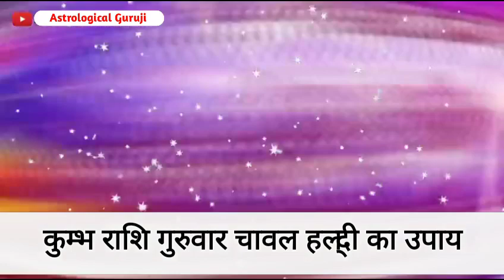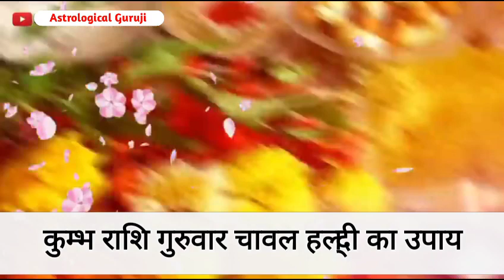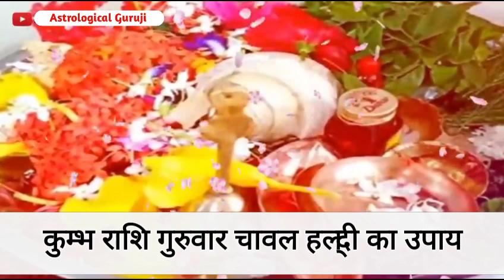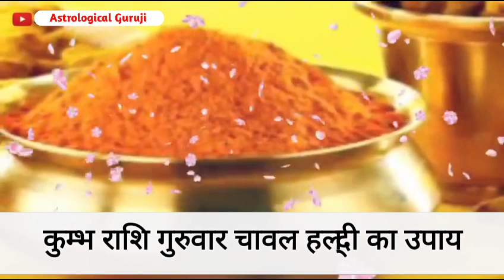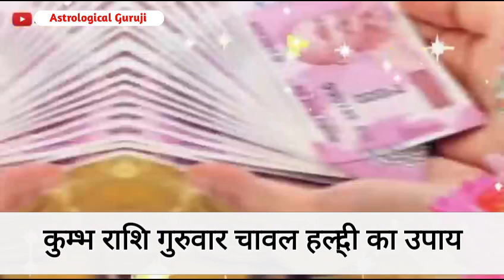कुम्भ राशि गुरुवार चावल और हल्दी उपाय/Kumbh Rashi Guruwar Chawal Aur Haldi Upay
Kumbh Rashi Guruwar Chawal Aur Haldi Upay